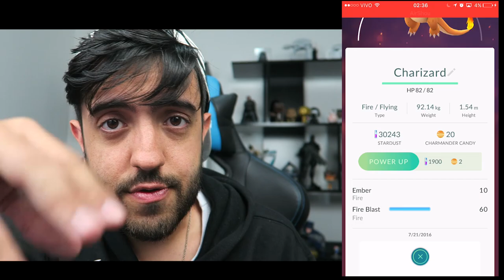POKEMON GO - DICA IMPORTANTE! NÃO UPE SEUS POKEMONS!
Pokemon Go ta cada vez mais próximo, então é importante nos prepararmos para segurarmos a onda de ataque dos gringos!

Curta a melhor página do FACE de GTA V:
Valeeu!